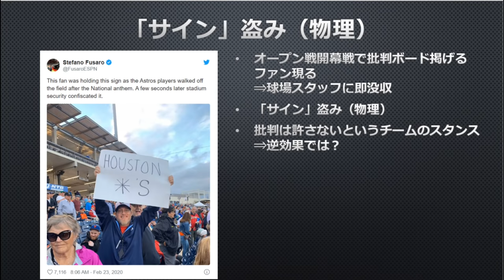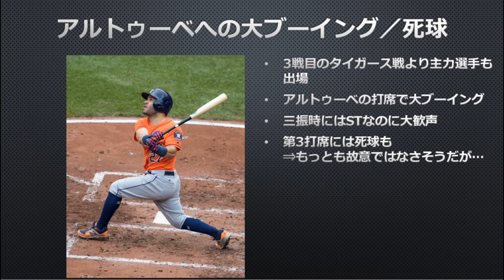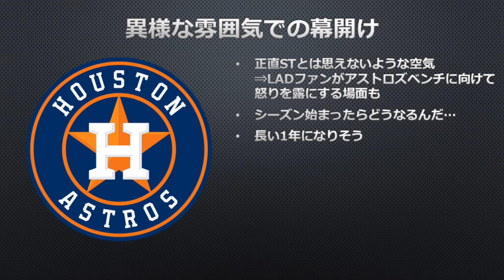【MLB】まだ開幕前なのにアストロズの試合だけ異様な空気になってる件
オープン戦も始まりましたが、ヒューストン・アストロズの試合だけやたら異様な空気の中で行われています。

当たり前と言えばそれまでですが、シーズンが開幕したらどうなってしまうのでしょうかね…